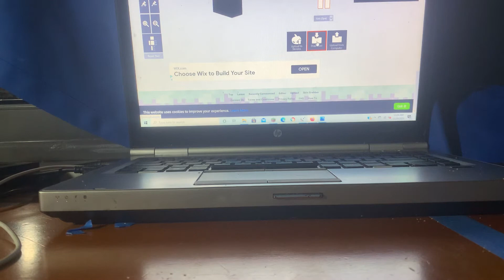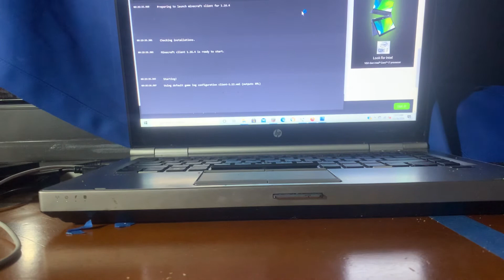How I get my custom skins on Minecraft java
This is how I get my custom skins using The Skindex